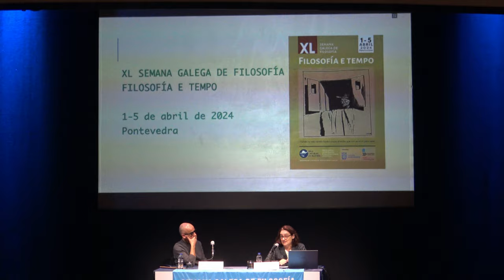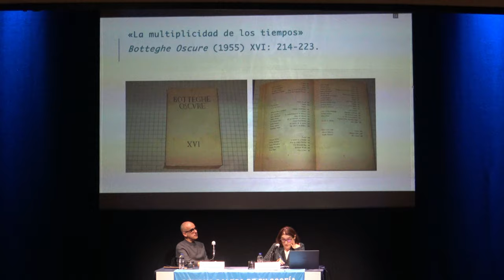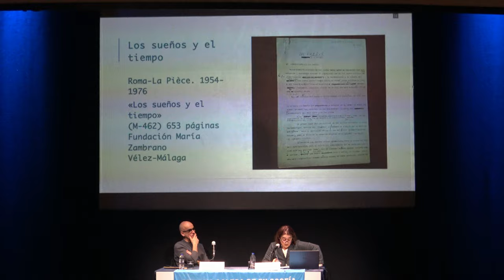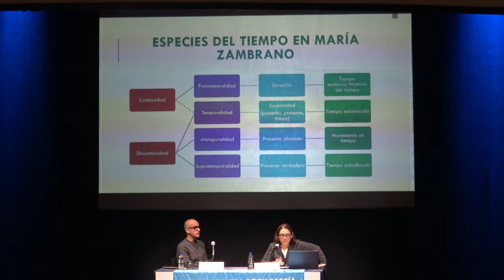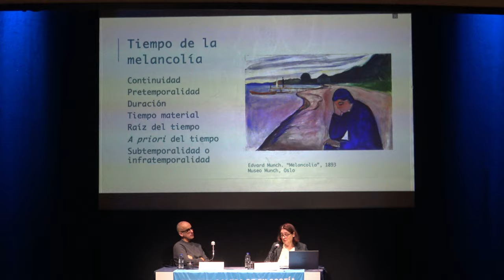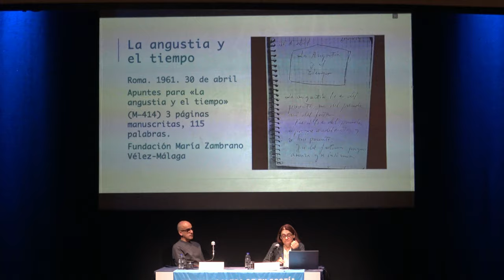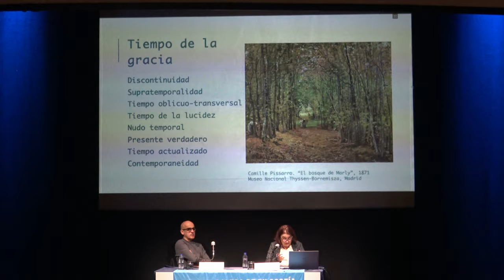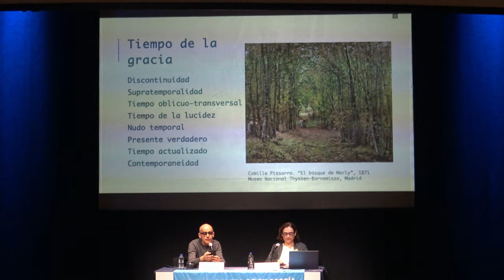Isabel Balza “Algúns tempos de Zambrano graza e melancolía”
ISABEL BALZA

Algúns tempos de Zambrano: graza e melancolía

Nunha primeira parte da miña intervención, presentarei os trazos fundamentais do proxecto de ontoloxía temporal que María Zambrano comeza a desenvolver na década de 1950, durante o seu desterro en Roma, proxecto en que traballa arredor de 25 anos. O material que principalmente manexarei está constituído tanto a parte inédita deste proxecto, que consta de arredor de 600 páxinas –que se encontra na Fundación María Zambrano en Vélez-Málaga–, como Los sueños y el tiempo e El sueño creador, en tanto que compoñen a parte até agora publicada da investigación. Con iso pretendo reconstruír a multiplicidade de tempos que Zambrano artella, é dicir, as especies do tempo que elabora e conceptualiza a filósofa.

Nun segundo momento da miña intervención, detereime a expoñer as propiedades de dous fenómenos que son exemplo das dúas estruturas extremas do tempo que conxuga Zambrano. Por unha parte, interpretarei a melancolía como un fenómeno da continuidade temporal e expoñente do que é a percepción na vixilia da pretemporalidade ou duración; por outra banda, fixareime na graza como un fenómeno da descontinuidade temporal e o modo excelso da supratemporalidade ou tempo creador.

CV

Isabel Balza é profesora titular de Filosofía Moral na Universidade de Jaén, onde imparte clases de grao e posgrao en materias tales como “Ética do Traballo Social”, “Cidadanía e Dereitos Humanos” e “Teorías e Prácticas do Feminismo”. Doutorouse na Universidade do País Vasco cunha tese titulada Tempo e escritura en María Zambrano. Foi coordinadora do Programa de Doutoramento Interuniversitario entre a UJA e a UNIA “Xénero, Feminismos e Igualdade” (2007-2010). Codirixiu a 1ª e 2ª edicións do Mestrado Propio Interuniversitario entre a UJA e a UNIA “Xénero, Feminismos e Cidadanía” (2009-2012). É coordinadora do Grupo de Investigación da Junta de Andalucía “Biopolítica”. É membro do Seminario Permanente de Investigación “Muller, Ciencia e Sociedade” da Universidade de Jaén e membro da Rede Ecofeminista. Participa no Proxecto de Investigación I+D+i “Vulnerabilidade, precariedade e fendas sociais. Cara a unha redefinición dos dereitos fundamentais?”, do Plan Nacional de Investigación. Algunhas das súas recentes publicacións son: Isabel Balza, «Una ética ecofeminista para lo salvaje», en Puentes Salvajes. Una filosofía
integradora para renaturalizar el Antropoceno, ed. por Cristian Moyano (Madrid: Plaza y Valdés, 2024); Isabel Balza, «Escritura animal para una ética posthumana (salvaje y feminista)», Isegoría. Revista de Filosofía Moral y Política 63 (2020). Actualmente traballa sobre filosofía animal e ecofeminismo.